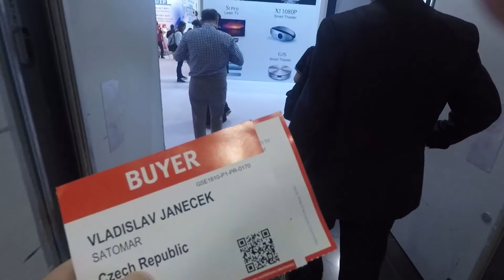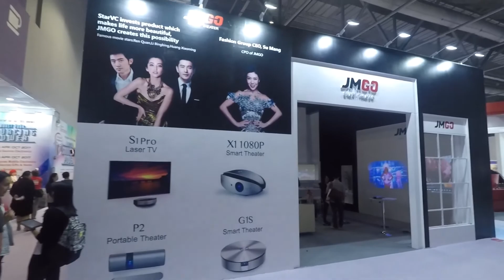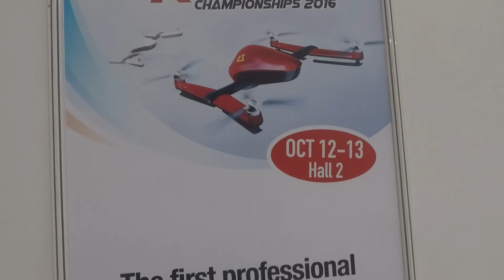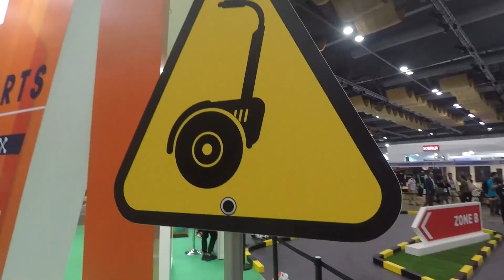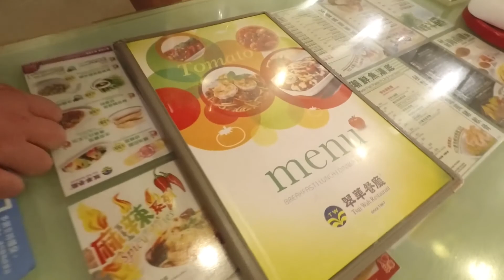VLOG #28: IT veletrhy v Hongkongu (2. díl)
Druhý den v Hongkongu a hned návštěva prvního veletrhu. A ano, našlo se zde i pár zajímavých věcí. Jako třeba závody dronů. A dostaneme se i večer na skok do města, nebojte se.

Technika:
Kamera #1: GoPro HERO 5 Black
Střih: Adobe Premiere Elements